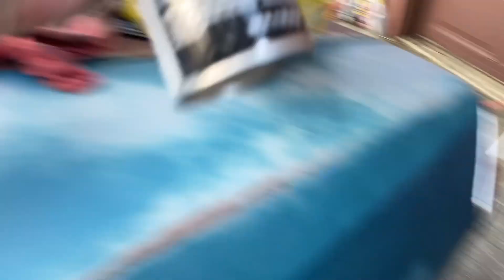ABANDONED CAMARO NEW WHEELS!!! BURNOUT BUILD! Z28 /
ABANDONED CAMARO NEW WHEELS!!! Z28! BURNOUT BUILD!!! We are working hard on our 1977 Camaro burnout car. We started working more on the body and sprayed some primer on the roof. We decided to put our new wheels and tires on the car and we love it. Let us know what you think on the new wheels and tire combination in the comment section down below. We are build this burnout car in hopes of competing one day in @CleetusM Burnout competition. Let us know what you thought of this video in the comment section down below and what you want to see us do next.

Check us out on Facebook, Instagram, and TikTok